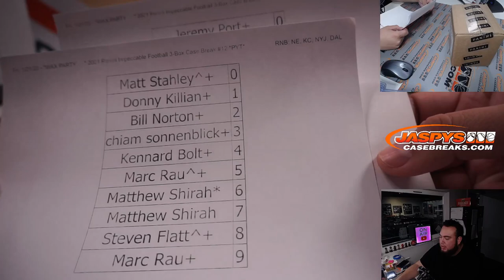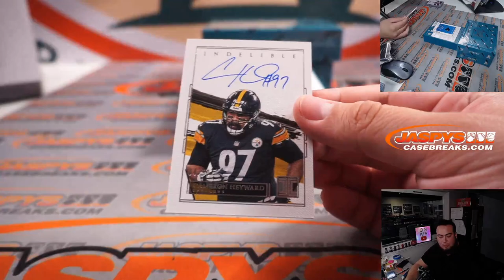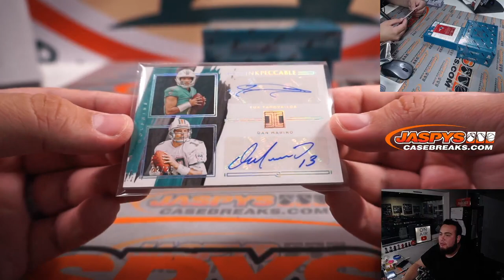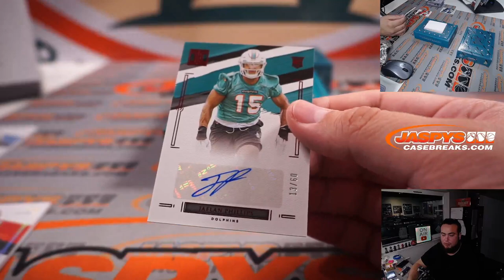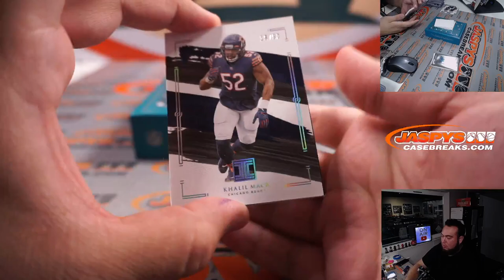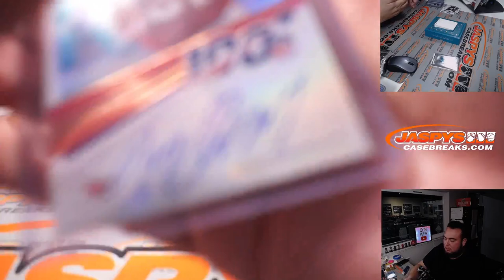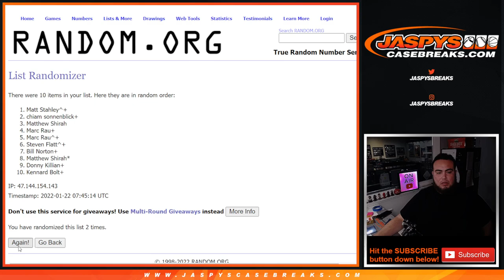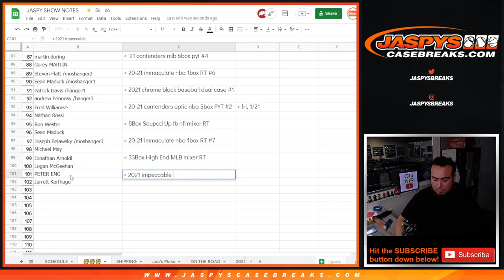Fri. 1/21/22 - *WAX PARTY 🥳* 2021 Panini Impeccable Football 3-Box Case Break #12 *PYT*